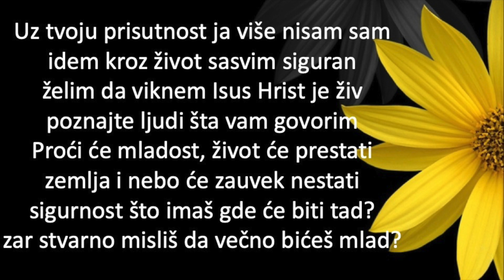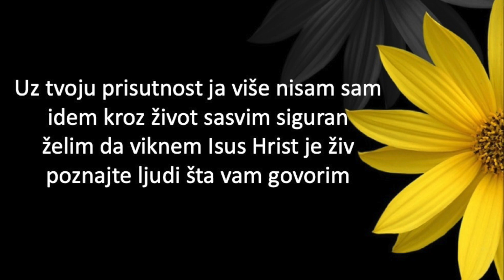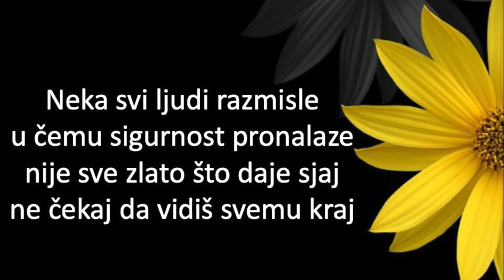Uz tvoju prisutnost Mirko Mravik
Uz tvoju prisutnost ja više nisam sam
idem kroz život sasvim siguran
želim da viknem Isus Hrist je živ
poznajte ljudi šta vam govorim
Proći će mladost, život će prestati
zemlja i nebo će zauvek nestati
sigurnost što imaš gde će biti tad?
zar stvarno misliš da večno bićeš mlad?

Neka svi ljudi razmisle
u čemu sigurnost pronalaze
nije sve zlato što daje sjaj
ne čekaj da vidiš svemu kraj